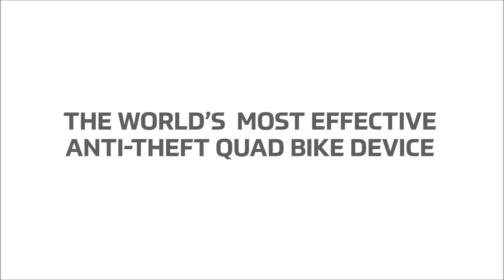World's Most Effective Quad Bike Lock "QUADVICE"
QuadVice secures a quad bike by encasing it's rigid frame around the quad bike drive wheels. This makes theft virtually impossible. Locking and unlocking a quad is a simple case of driving onto QuadVice and allowing the quad whells to tighten the mechanism around the wheels. To unlock, put the quad in reverse and QuadVice will open, allowing you to safely reverse out of the device.

. Heavy weight Quad Bike Security
. Drive on and secure in seconds
. A robust mechanical system that prevents theft
. Adjustable hub fits all Quad Bikes
. Drive on rollers activate closing mechanisim
. 2 locks for added security
. 8 Anchor points for bolting to floor
. Estimated timing 10 seconds and no demounting